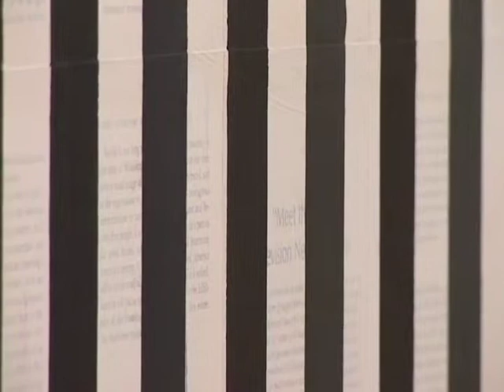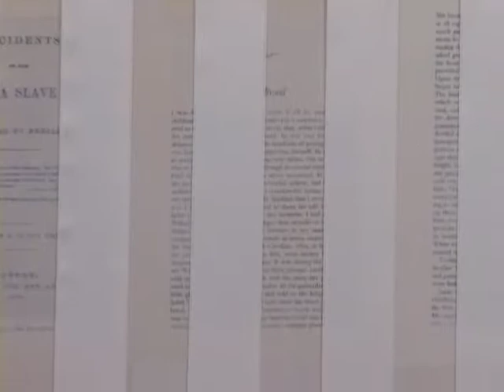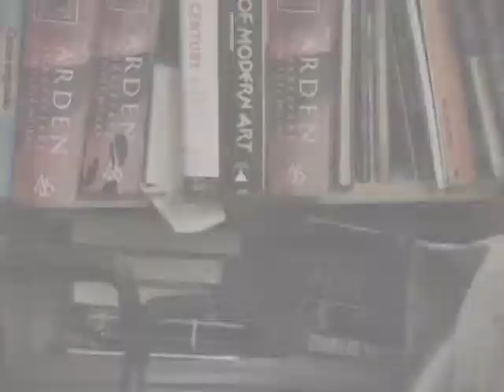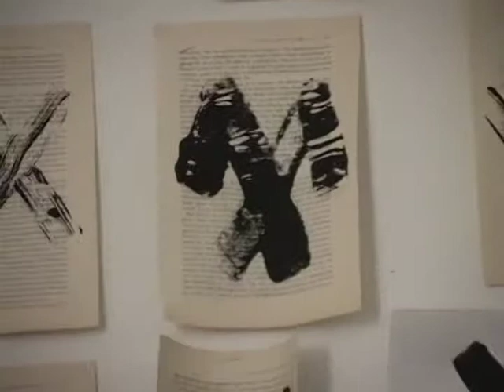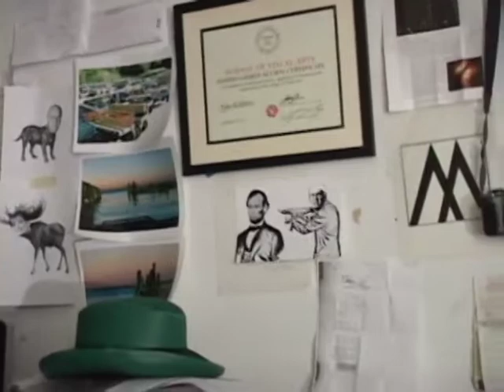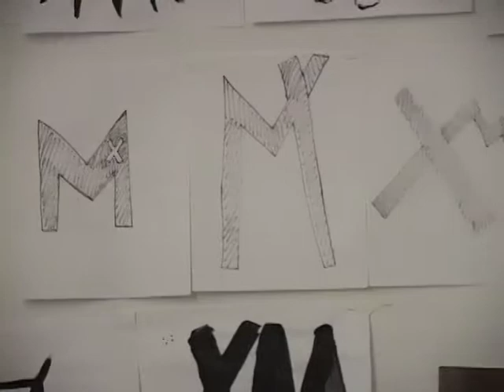Bronx Museum Teen Council interviews Tim Rollins & KOS 2